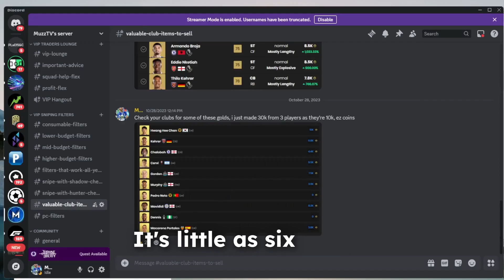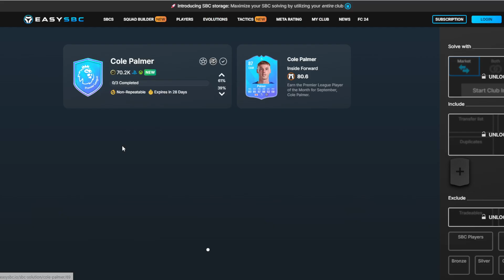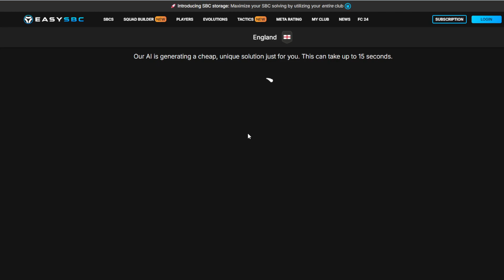Premier League POTM Cole Palmer SBC!! (CHEAPEST METHOD)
►Sign up to SoRare here and get a FREE LIMITED when you buy 5 Cards from the Primary Market (bidding market)!

LOW BUDGET SNIPING FILTERS,
LOW BUDGET SNIPING FILTERS FIFA,
TOP 10 SNIPING FILTERS,
TOP 10 SNIPING FILTERS EAFC 25,
SNIPING FILTERS EAFC 24,
LOW BUDGET FILTERS,
LOW BUDGET FILTERS EAFC 25,
BEST SNIPE FILTERS EAFC 25,
BEST SNIPE FILTERS,
BEST TRADING TIPS EAFC 25,
TRADING TIPS EAFC 25,
HOW TO START EAFC 25,
BEST WAY OF MAKING COINS IN EAFC 25,
BEST WAY TO START ON EAFC 25